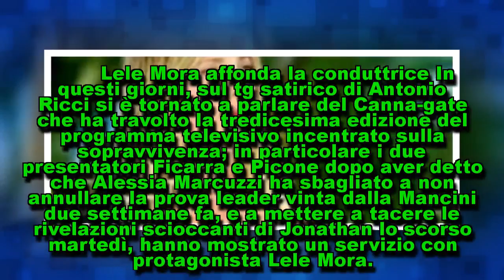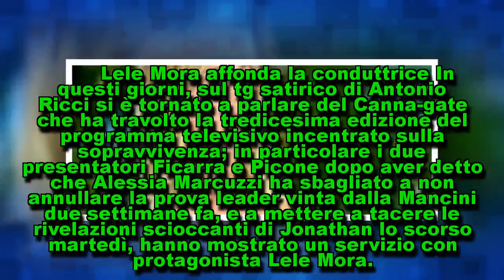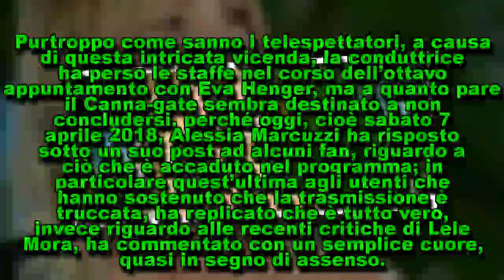L'Isola dei Famosi 2018: Alessia Marcuzzi risponde alle critiche